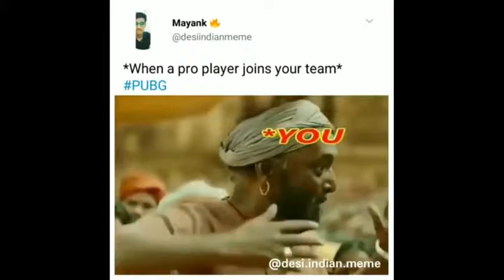Funniest PUBG TIK TOK Videos | PUBG FUNNY VIDEOS 2019 | MUSICALLY videos FUNNY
We are back guys with our new PUBG FUNNY VIDEO Compilation.